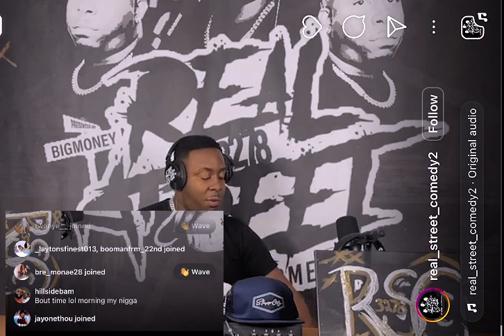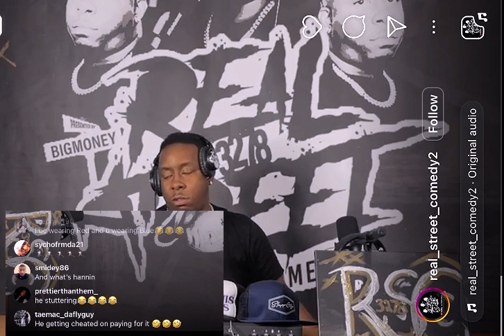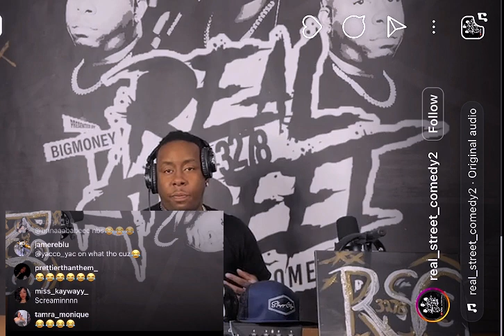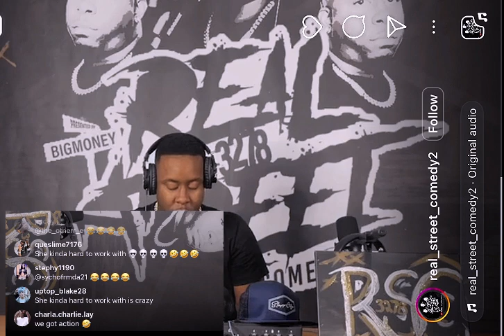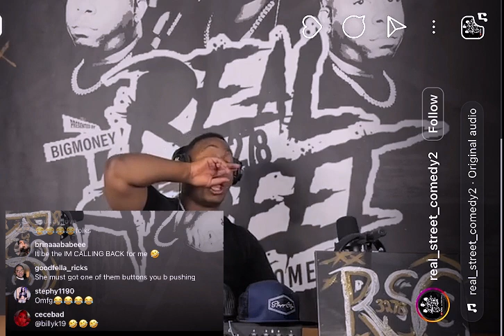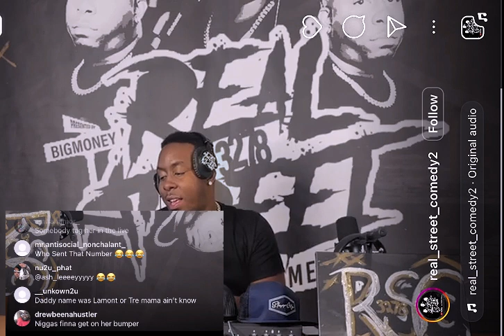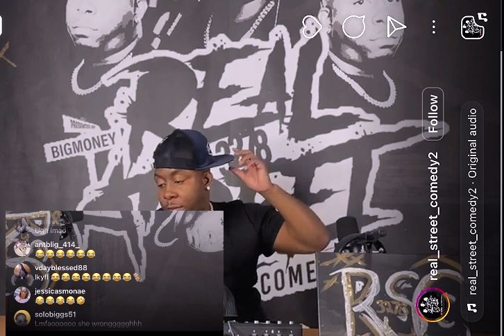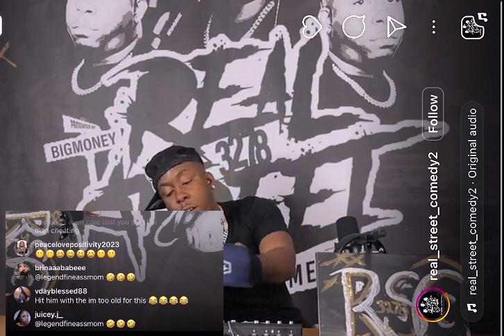(10/5)Thursday ...PRANK CALLS